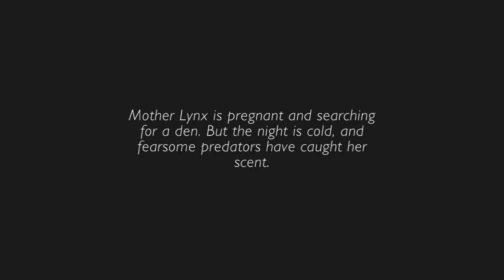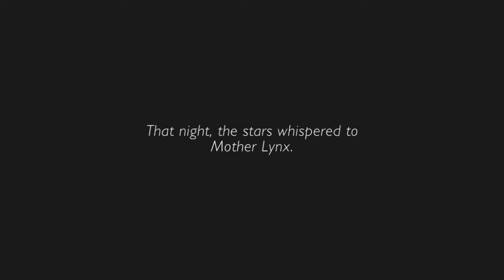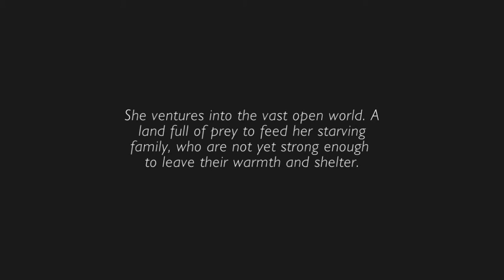Let's Play Shelter 2 Part 1 - The Birth of the Cubs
I saw a neat game on steam the other day, and I watched the trailer for it. Two minutes later, I was on the verge of tears, and decided I NEEDED to play this game. It's a far cry from my usual genres, so it's very refreshing. However, given the slow pace, I've decided to only do monthly episodes for now, along side my regular uploads.